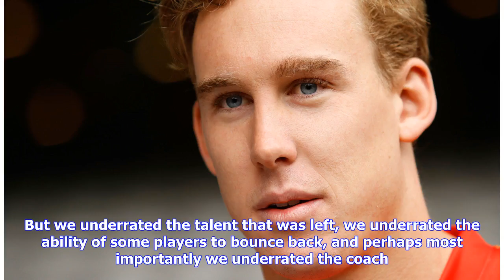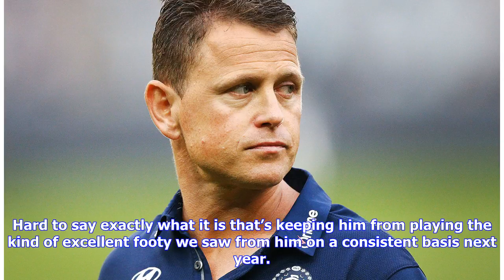Breaking News | Nine hot takes from AFL Round 6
It’s Sunday night – you know what that means. Time for hot takes. Enjoy. Best in the West – Eagles win a derby to make WA proud At the start of the year it was a pretty common sight on AFL ladder predictions to see both West Australian sides missing out on finals, if not finishing in the bottom six. Why? When it comes to Fremantle, well, they’ve been in that region the past two years running and most figured they weren’t likely to get out of it just yet. West Coast, a team who have made finals f...